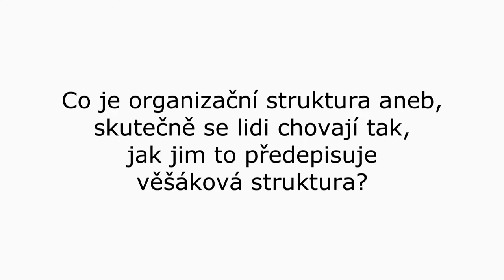Organizační uspořádání: Vliv na sdílení informací i konkurenceschopnost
"Domnívám se, že snad neexistuje organizace, ve které by si lidé neřekli to nejdůležitější, když si zrovna vaří kafe," podotýká k tématu organizační struktury lektorka TC Business School Sláva Kubátová.

Diskuzi se studenty MBA vede spolu s Tomášem Bujnou: "Skutečně se lidé ve firmách chovají tak, jak jim to předepisuje organizační struktura?" A jak ovlivňuje organizační uspořádání firmy sdílení informací a konkurenceschopnost?

Krátké video ukazuje, že kulturní nastavení lidí je silnější než organizační struktura.

TC Business School nabízí v evropském měřítku ojedinělé kurzy MBA a DBA postavené na principech Action Learning, a to od roku 1998.

Lektoři se rekrutují z aktivních nebo bývalých manažerů, studium je přizpůsobeno tuzemskému prostředí a probíhá v českém jazyce. Jeho největší přidanou hodnotou je naprosté propojení s praxí – samotný obsah tvoří studenti. Řeší reálné problémy vlastních firem formou projektů, které po důkladné přípravě s lektory a ostatními manažery zavádějí přímo do praxe.

Více o TC Business School poskytující MBA vzdělávání v České republice na a sociálních sítích